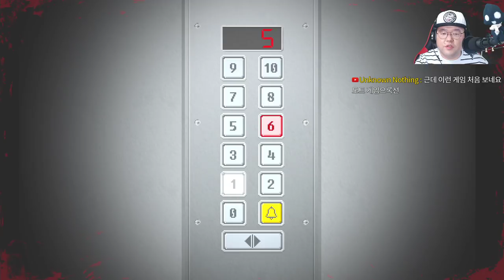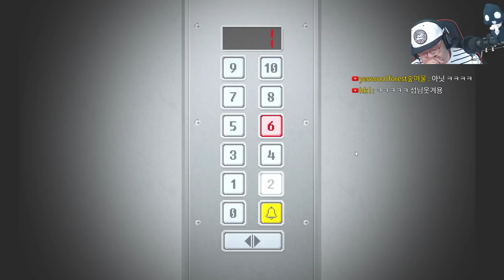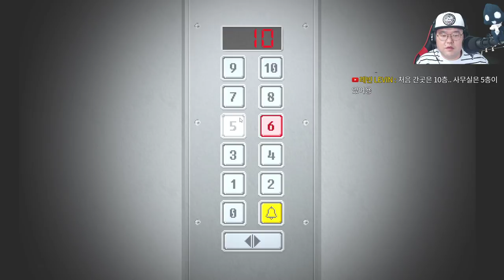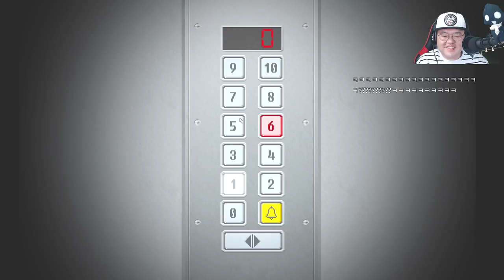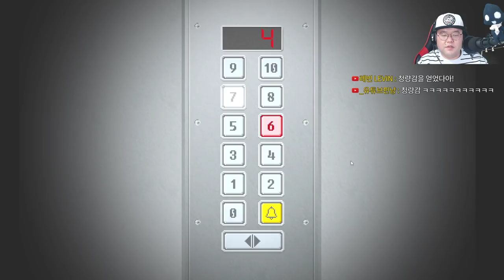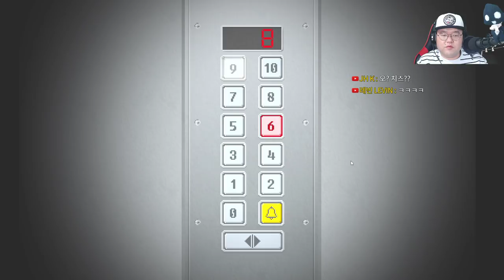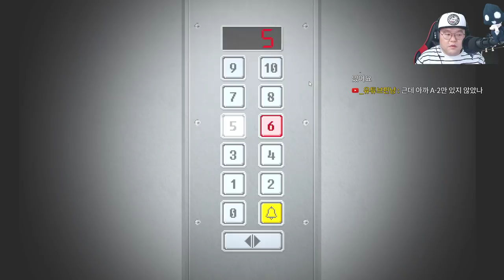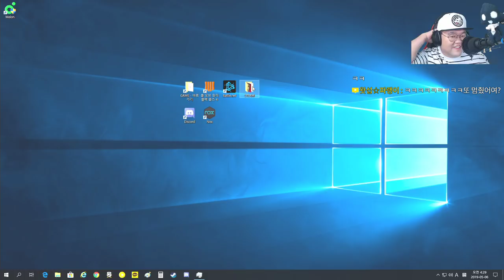[여피싸이코 풀더빙] Ep.02 회사에 마녀가 있다고? (Yuppie Psycho)｜왓섭! GAME